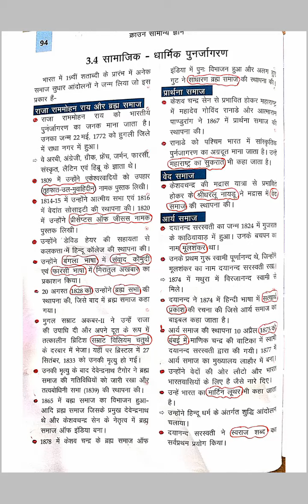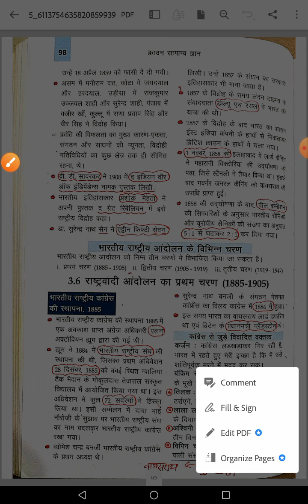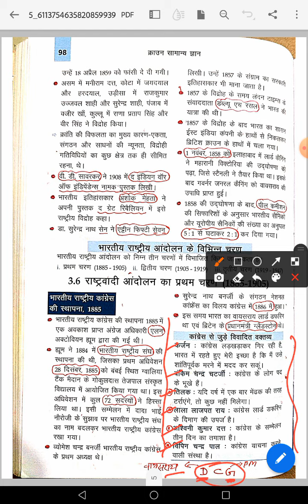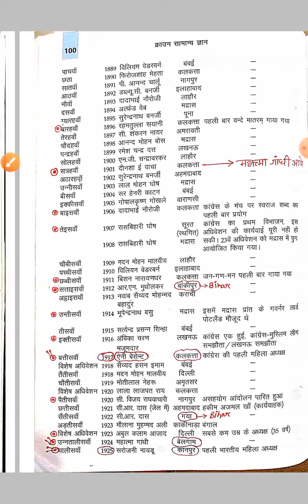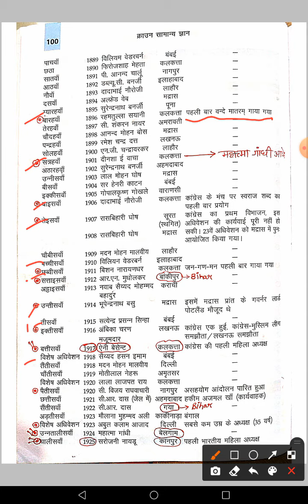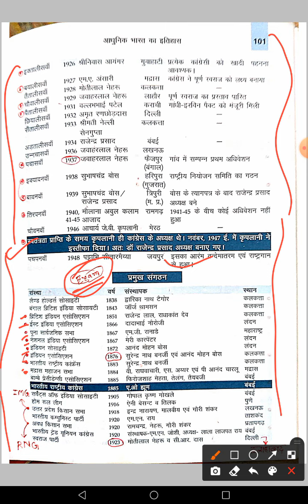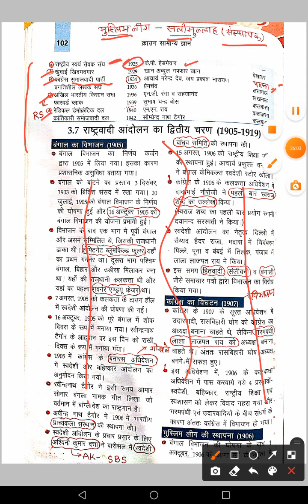CROWN MASTER VIDEO PART - 12(HISTORY) ..PLZ LIKE COMMENT AND SUBSCRIBE OUR CHANNEL